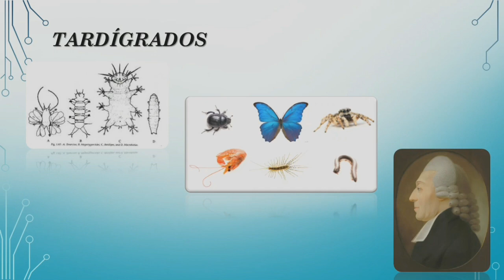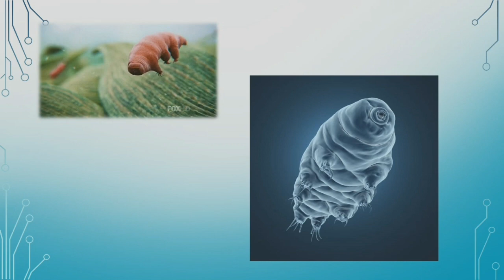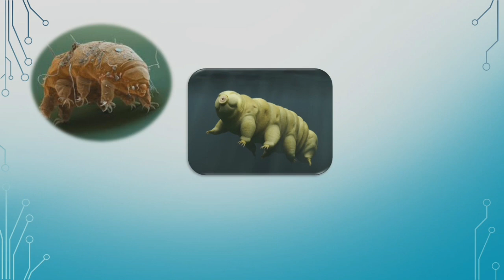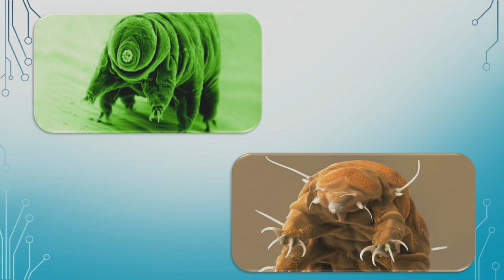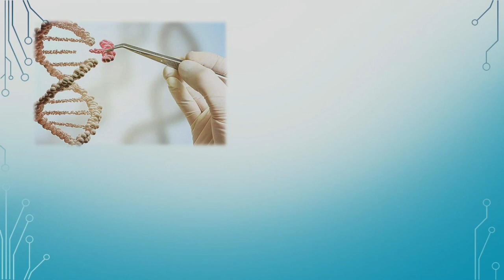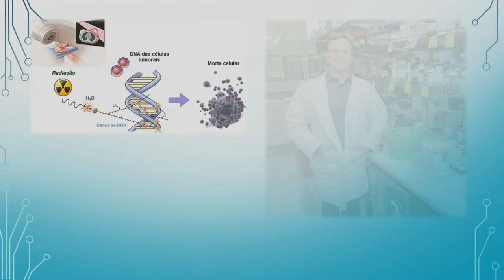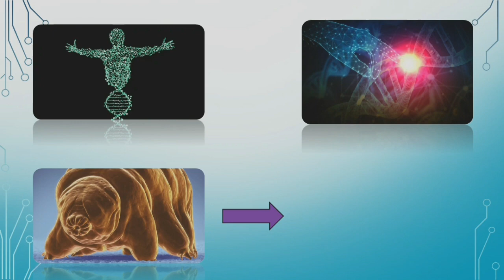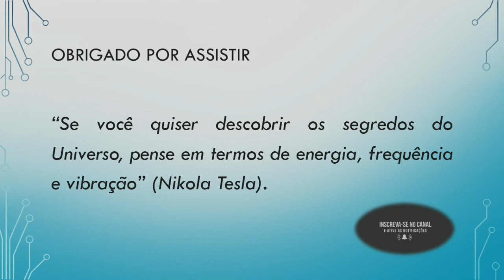COMO OS TARDÍGRADOS PODEM AJUDAR O HOMEM A VIVER FORA DA TERRA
Olá prezados, neste vídeo eu busco explicar do ponto de vista científico que são os animais denominados tardígrados. Assim, esclareço suas principais características físicas, químicas e biológicas, dando ênfase para para sua super resistência frente a diversas adversidades da natureza, tais como: altas temperaturas, radiação ultravioleta, radiação cósmica, altas pressões, baixas temperaturas, entre outros fatores.

Desse modo, por meio do conhecimento das vantagens biológicas dos tardígrados, assim como do avanço da engenharia genética ou epigenética,
que inclui entre outros fatores a edição gênica, busco explicar como os cientistas podem utilizar o DNA dos tardígrados para melhorar o DNA humano e, assim, formar seres humanos com capacidade de resistir às adversidades espaciais, objetivando à conquista do espaço cósmico e, consequentemente, a colonização de outros planetas, por exemplo.